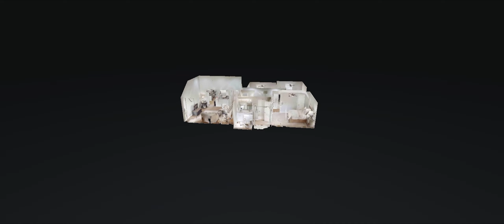236 Glenda Ct Pleasant View TN 37146 — Alisha Duncan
236 Glenda Ct Pleasant View TN 37146 - Alisha Duncan

236 Glenda Ct Pleasant View TN 37146 - Alisha Duncan

236 Glenda Ct Pleasant View TN 37146 - Alisha Duncan
360 virtual tour real estate